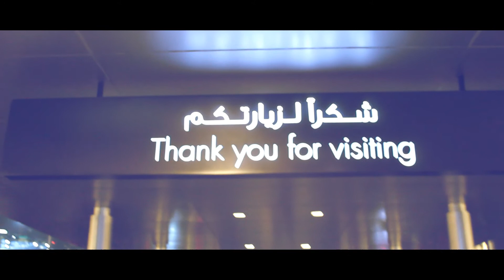My Days | In | Dubai | Solo Traveller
Find travel ideas for planning your holiday. Discover things to see and do. Please to stay and more...

Dubai
City in the United Arab Emirates

Stay Safe.